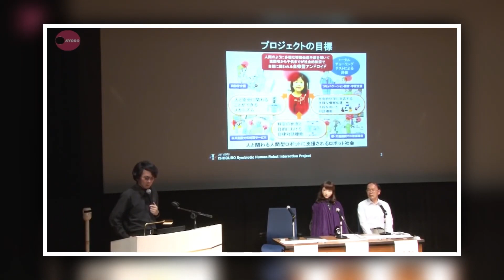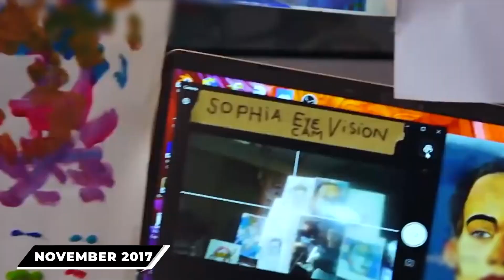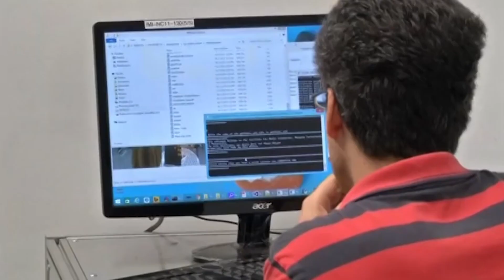Female Humanoid Robots That Will SHOCK You!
Female Humanoid Robots

The gender imbalance in AI has caught global attention. Although the popularity of virtual assistants like Alexa and Siri just hit the spot, injecting femininity into AI has become a pervasive trend. It was proven that female robots look more humane. So here, let's get to know about a few female robots you should be aware of.